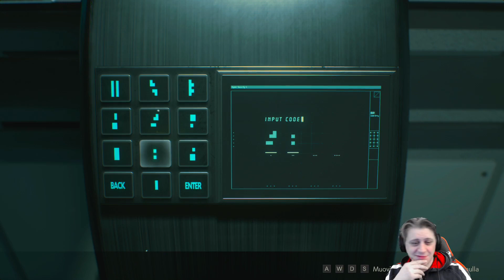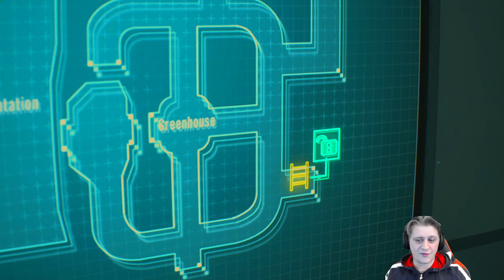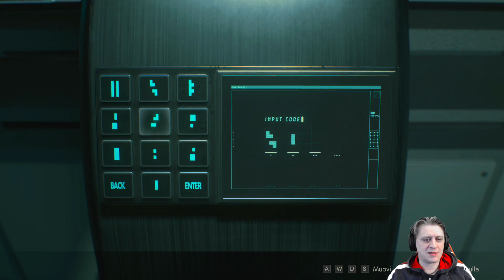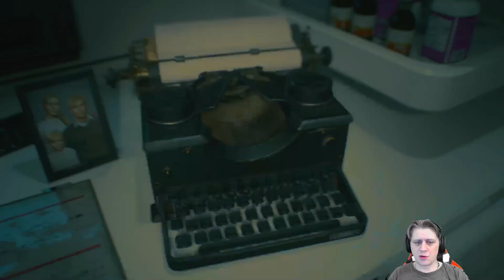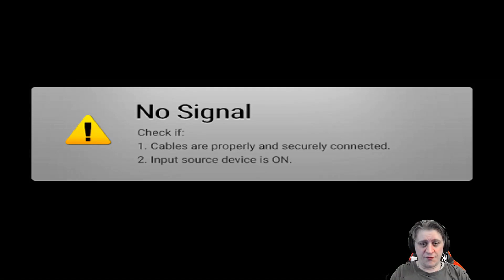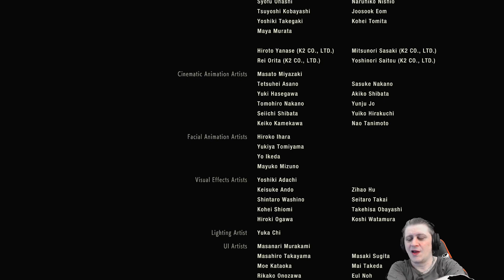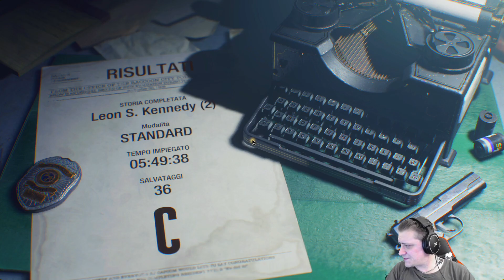RESIDENT EVIL 2 - EP2 ENDING + DLC